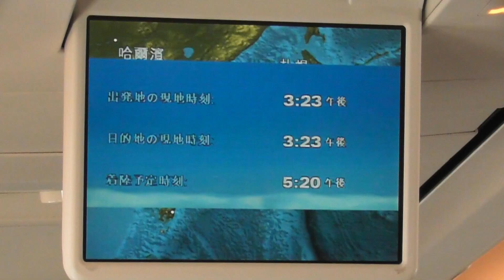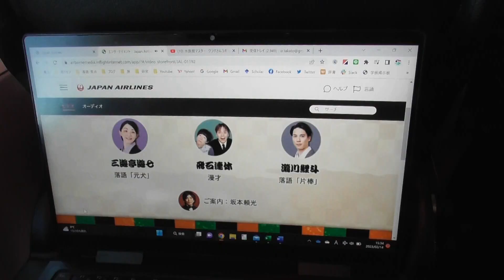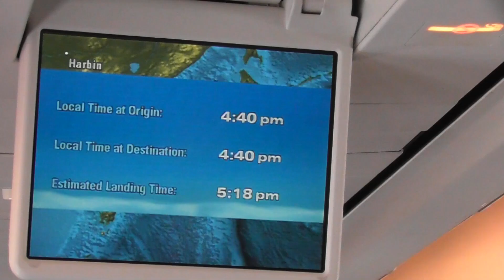【“勝手に”今週の福山大学】Vol 42～我こそ全知全能の存在なり～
※今週の福山大学のコーナーです
飛行機に乗った時って全知全能感を味わえるよね

支援絵こちら　Figragesan

姉妹チャンネル「海月風来記・海月の厨」

公式の仕事の依頼は
iz。kurage ★ fukuyama-u。ac。jp
まで（お手数ですが、「。→.」・「★→@」に変換ください。　）

‹Dr.クラゲさんって？›
福山大学（講師）